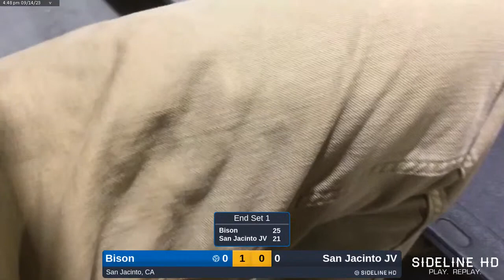Bison @ San Jacinto JV (2023.09.14)